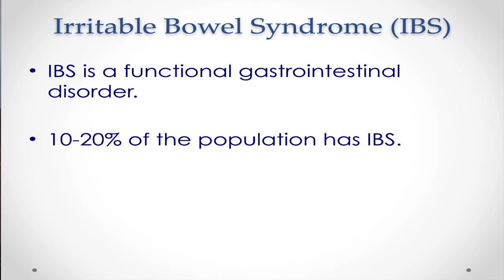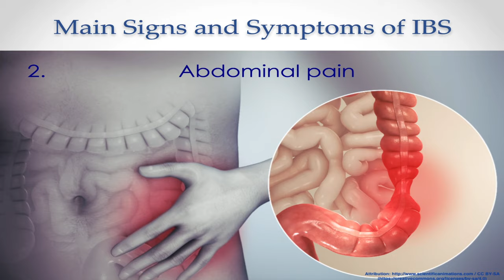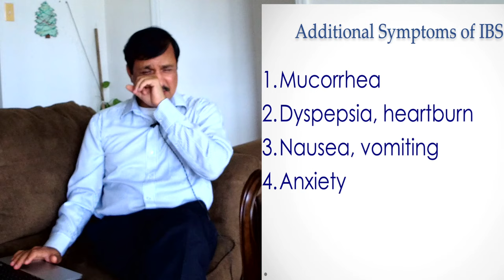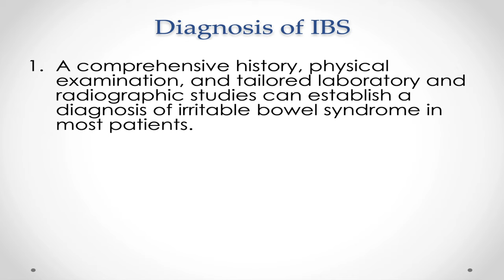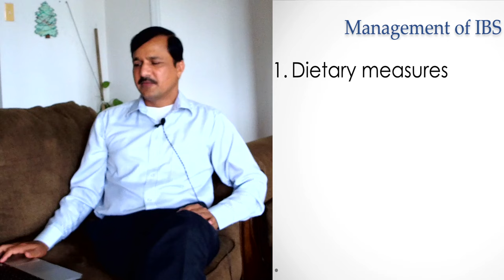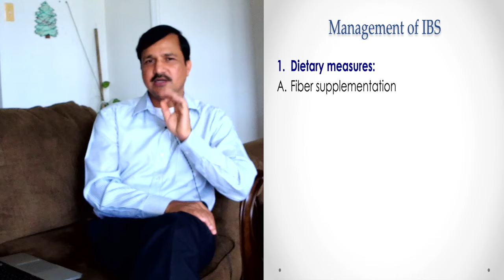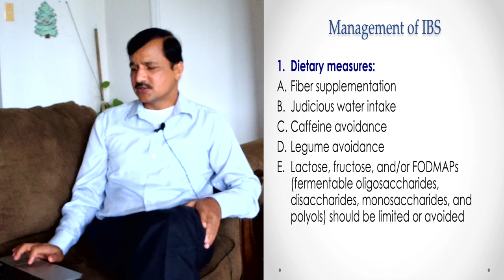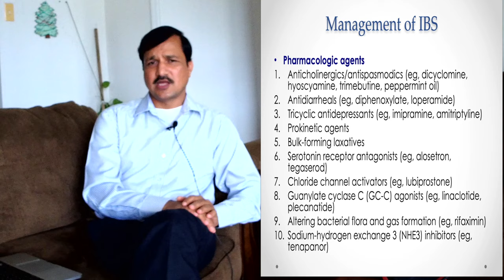ಪ್ರತಿದಿನ ಊಟ ಮಾಡಿದ ತಕ್ಷಣ ಹೊಟ್ಟೆ ನೋವು ಮತ್ತು ಮಲವಿಸರ್ಜಿನೆಗೆ ಹೋಗಬೇಕೆನಿಸುವ IBS ಖಾಯಿಲೆ!! IBS in Kannada!!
In this video I have explained Irritable bowel syndrome, IBS in kannada, it is a collection of symptoms and signs which is predominated by change in the bowel habits, abdominal pain and other associated diseases. The cause for irritable bowel syndrome or ibs is not clear. IBS is know to have visceral hyper sensitivity leading to abdominal pain, abnormal intestinal motility leading to diarrhea or constipation. Patients with irritable bowel syndrome generally show other associated symptoms along with changed bowel habits and abdominal pain, those are nausea vomiting, mucorrhea, psychological issues. IBS or irritable bowel syndrome can be managed by dietary modification, psychological counseling, and medication. The purpose of this video is to explain irritable bowel syndrome or IBS in in simple way in kannada.

For more detailed biochemical and molecular explanation on health and nutrition topics and other biochemistry videos, take a look at my other YouTube channel

About me: Dr Prakash Mungli, MBBS, MD
Dear viewers after my medical degree MBBS, I have practiced for two years in my village serving poor people with least possible medication and at low cost. After 2 years of my practice and I went to Kasturba Medical College (KMC), Manipal for pursuing MD degree In medical biochemistry and nutrition. While doing MD in biochemistry and nutrition I studied in depth about human cell metabolism, metabolic diseases, nutrition and how our lifestyle, nutrition and metabolic process are intricately connected.
After successfully completing MD, degree in three years, I worked in KMC Manipal for 4 years then I got an opportunity to work in an American Medical College called University of Medicine and Health Science (UMHS) located in a Caribbean Island called St Kits. I currently work here as the Dean of Students Affairs, Chairman of Molecular Sciences, Course Director and Professor of Biochemistry. I continue to pursue my tremendous interest in cellular metabolism, diet, nutrition, lifestyle and health issues related to abnormal diet, nutrition and lifestyle. Through this media I'm trying to spread awareness about health, nutrition, diet, lifestyle, simple remedies for many chronic disorders in my mother tongue Kannada. This way I hope and wish to help as many Kannadigas as possible in my home state of Karnataka and to all Kannadagas  across the globe.